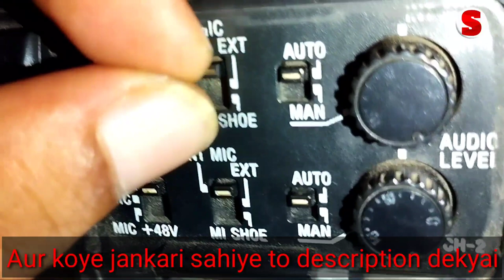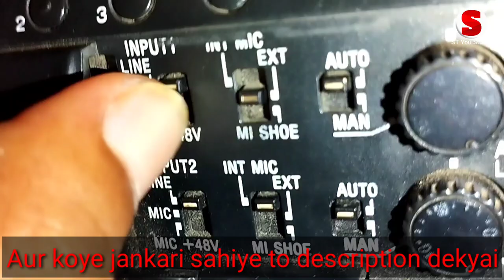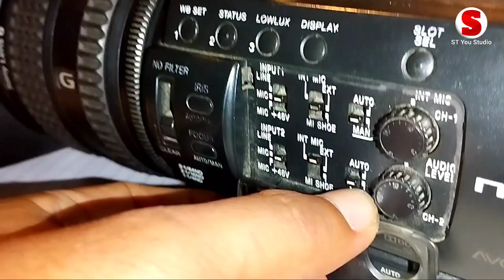Sony pxw z150 camera audio settings tutorial | Nx100 | Nx200 | Nx 5r Audio Settings Tutorials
Sony pxw z150 nx100 nx200 camera audio settings tutorial